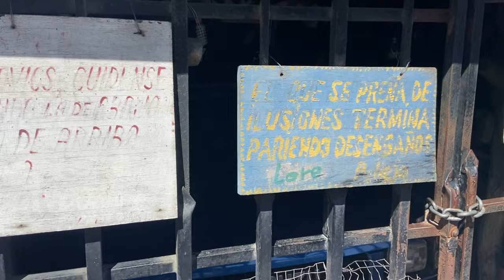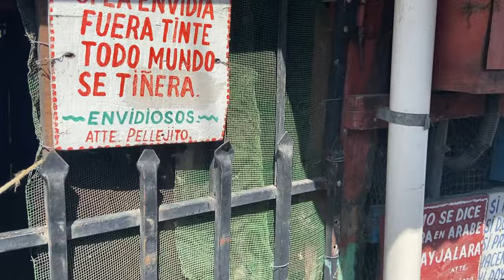COSTA RICA TRAVEL VLOG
Follow me on the LIKEtoKNOW.it shopping app to get the product details for this look and others

🛍️Shop for my outfits now!! Savvi

AMAZON FAVORITES:
🎁My yoga mat
🎁My yoga blocks
🎁Vital Proteins Collagen
🎁Ultima Electrolyte Drink Powder
🎁My current fav book, Discover Your Dharma
YOUTUBE MUST-HAVES:
MY EQUIPMENT:
🎥My Tripod w/ Ring Light
🎥My microphone
🎥Microphone batteries
🎥Soft box lights